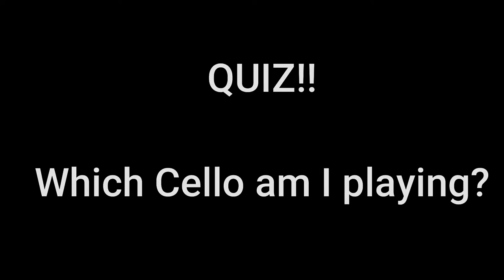※クイズあり【Cello Comparing】利き（聴き）チェロ～モダンチェロとオールドチェロ～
今回はチェロの音の聴き比べをしてみたいと思います。

モダンチェロとオールドチェロの響きの違いについて動画を撮ってみました。

オールドチェロはPeter Flambeauがパリの工房で1830年に制作したオリジナルです。
オールドチェロの魅力は豊かな倍音と滑らかな音。
そして音がずっと保続してくような響き。

録音はAKGの超高品質マイクで行い、編集ソフトにて残響を足しています。